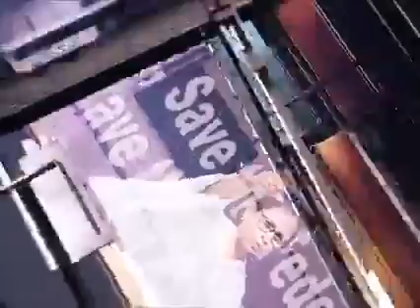দিনহাটার পথে উদ্ধার হল বিরল পাখি